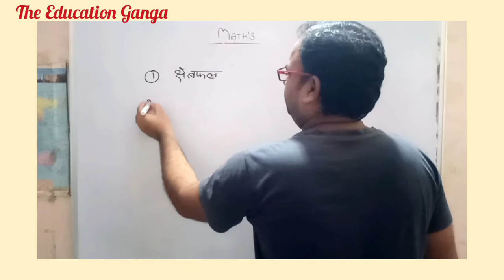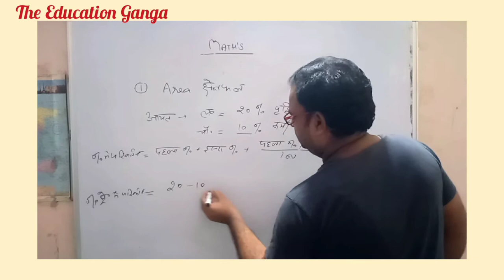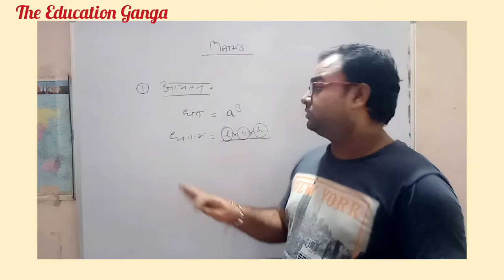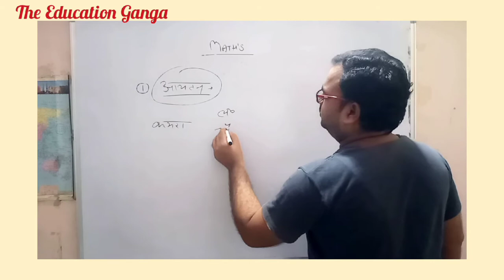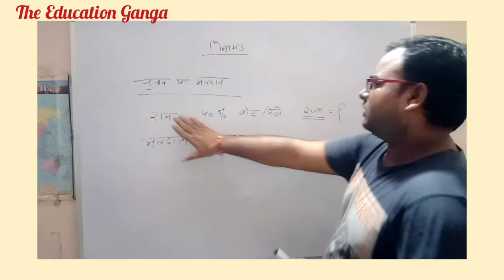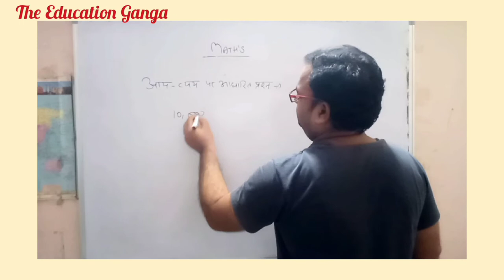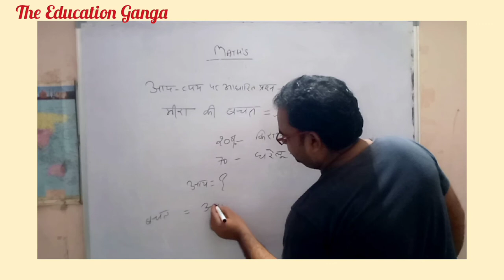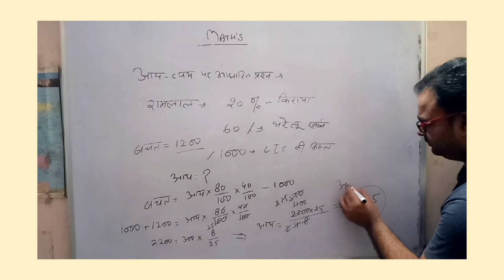Percentage based problem tricks and tips Part 3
Percentage Questions based on income..

Percentage Questions based on volume change
Percentage based Questions on election .,voting

Percentage Questions based on Area ..various shapes .. Rectangle.. change in length ,width , in square change in side..in cicle change in diameter , radius...
IN ... triangle change in base and height.
 so on...

math is all about practice...only practice gives you quick and faster result.

# percentage ke questions
# percentage baesd questions on Area
# volume percentage Questions
# Election questions on percentage vote...

# percentage income and expenses questions
# solve problems of area change in length , width
method of percentage problem

# kaise kare change in percentage problems
# solutions of problem of percentage change
# percentage Questions
# percentage problem solving tricks
percentage problem method